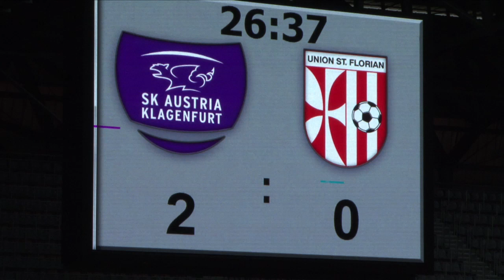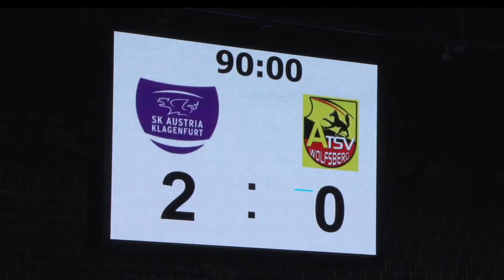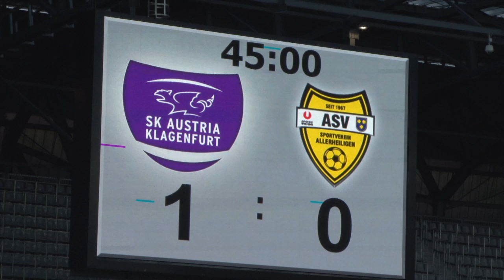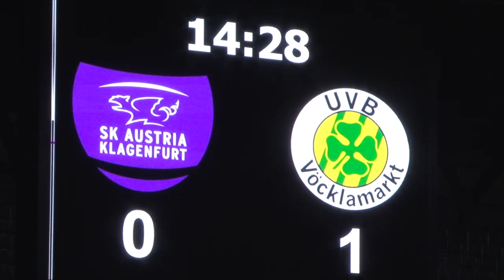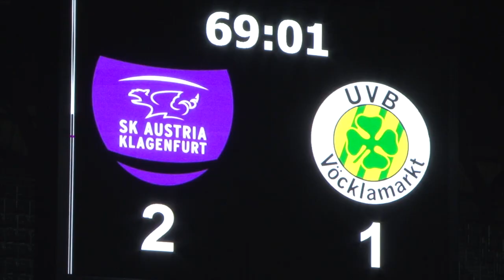SK Austria Klagenfurt Herbst Film 2014 Tore und Highlights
SK Austria Klagenfurt - Herbst 2014 - Der Film - Tore und Highlights

Idee: Christian Rosenzopf
Kamera und Regie: Gerdi Obersteiner
Mitwirkende: Larissa Marolt, Toni Polster, Zlatko Junuzovic, Manuel Ortlechner
Mitarbeit: Martin Begsteiger